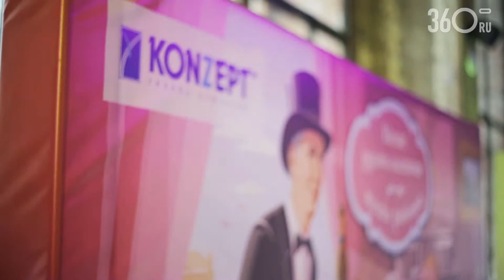PINWIN (4-й сезон). Konzept.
PINWIN (4-й сезон). Компания Konzept, партнер проекта PINWIN. Церемония награждения победителей. Центральный Телеграф, 29 мая 2014 года.